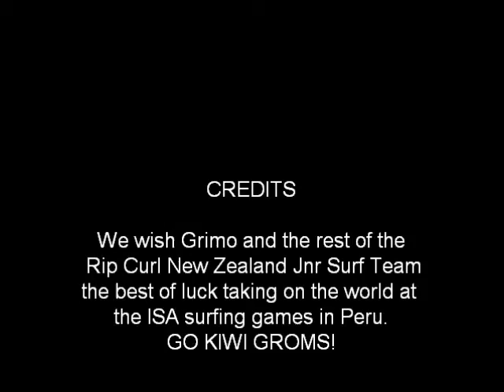My Movie (19)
Grimo goes to Peru with the NZ Jnr Surf Team